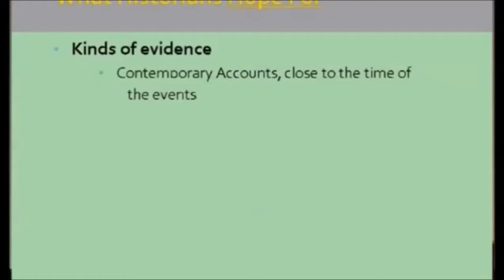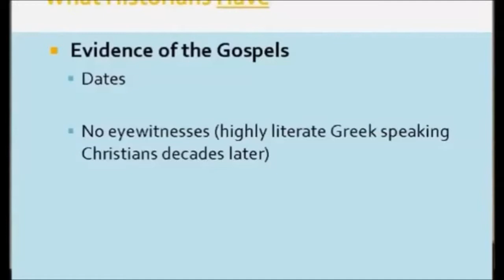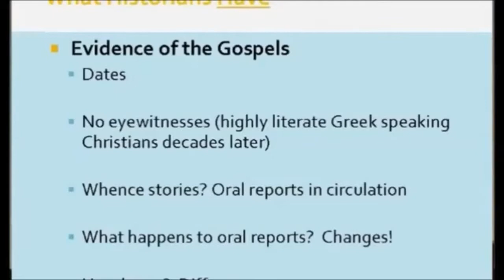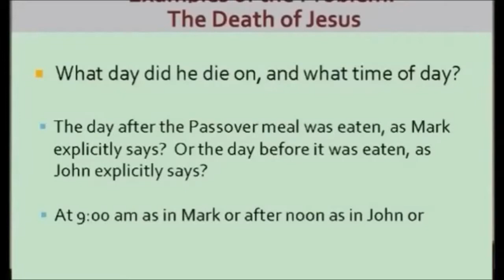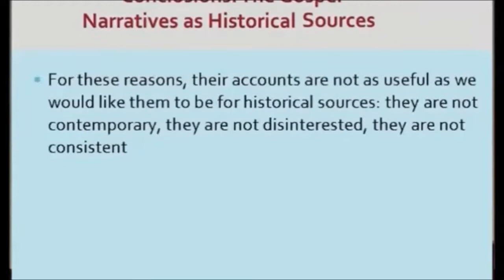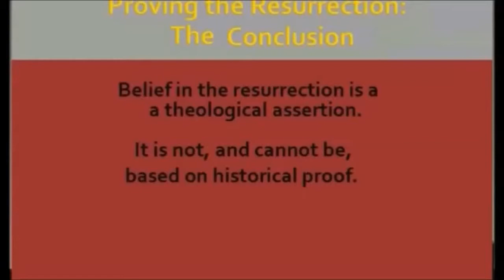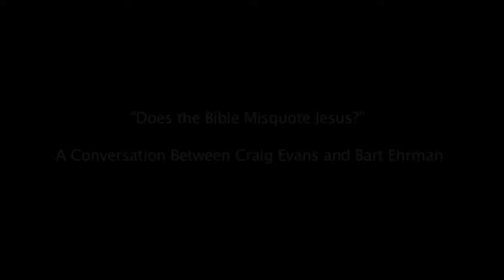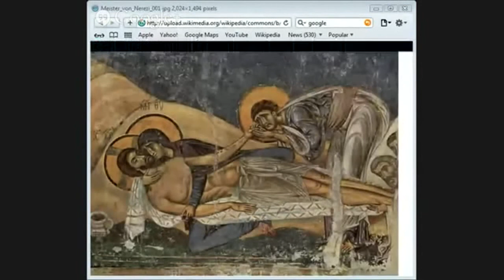Jason Burns v Bart D. Ehrman